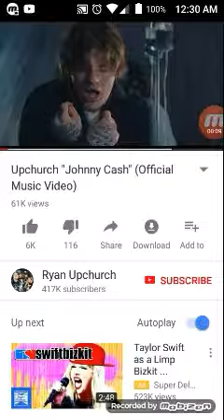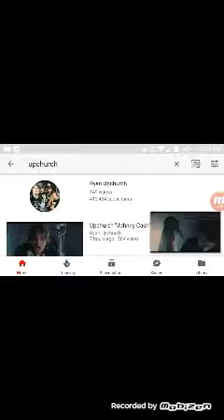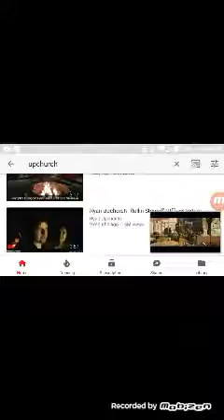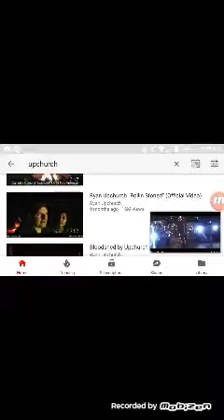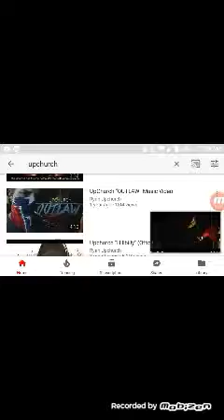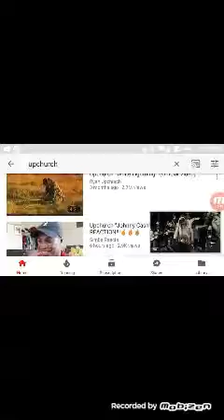Ryan upchurch 2017 music play list